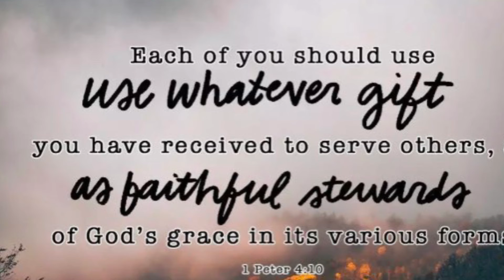March 7th (6): On a mission from God: Close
This is part of an all-aged virtual church service.
It's the eighth week in our "Lights, Camera, Action - Hope is Rising!" series: a look through Acts in preparation for our replanting (at some point) into Hope Church and also our new building. You can find the whole service here (or search our playlists):

Dawlish Christian Fellowship is a friendly, multi-denominational, family Christian Church in Dawlish, Devon.